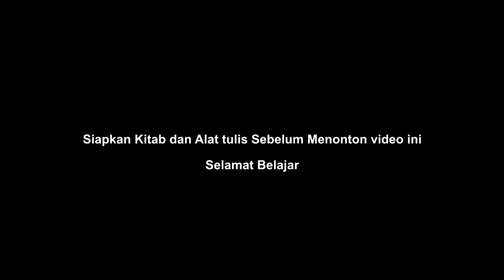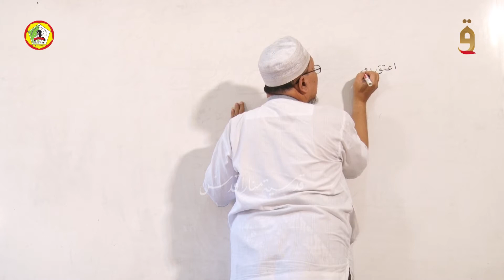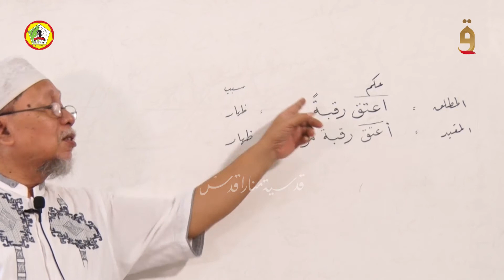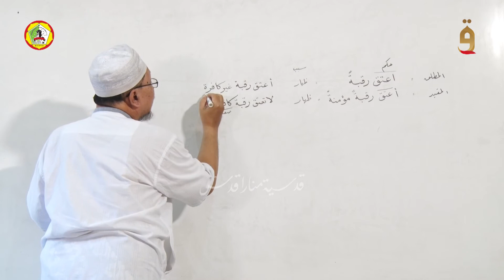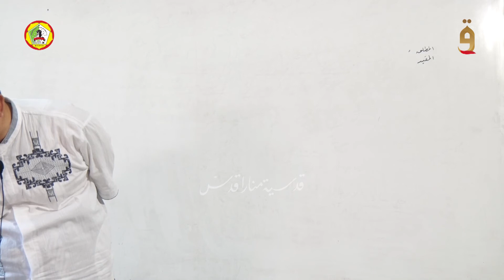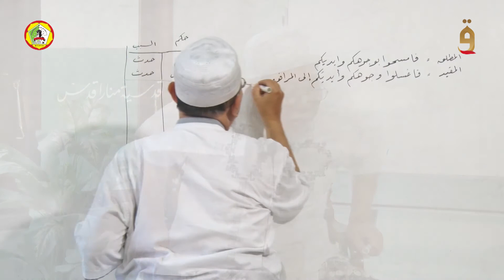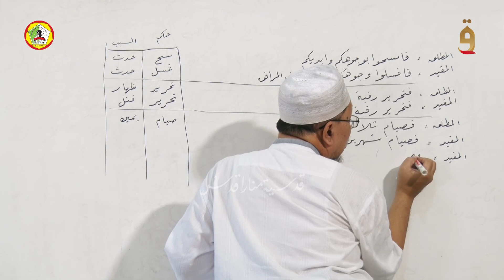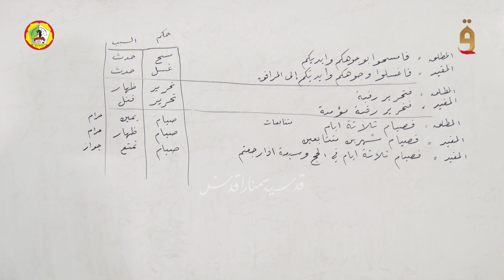Mapel Ushul Fiqh Part 2 Kelas XII MA. Qudsiyyah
Kitab                : Ghoyatul Wusul Syarakh Lubbul Ushul
Penyusun        : Syekh Zakaria Al-Anshori
Pengajar          : KH. Saifuddin Luthfi
Mapel               : Ushul Figh
Hal                    : 82
Kelas                : XI ( Sebelas )
MA. Qudsiyyah Kudus

QudsiyyahTV